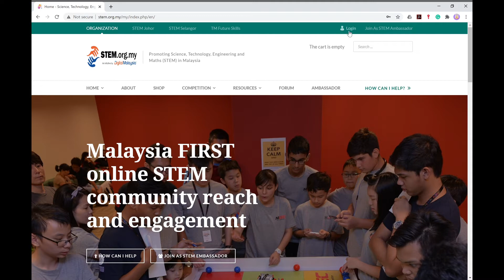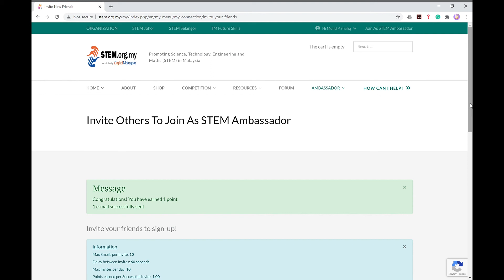How to invite your friends to be STEM Ambassador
This video will teach you how to invite your friends to join STEM.org.my